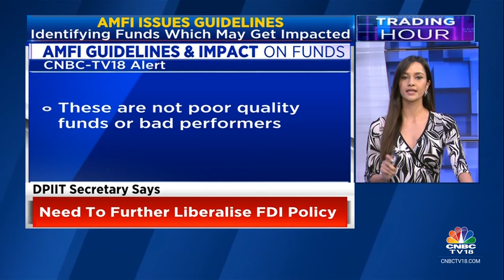AMFI Guidelines On Small & Midcap Funds: Likely Funds Which May Get Impacted | CNBC TV18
As AMFI issues advisory to mutual funds about froth building up in small/midcap space, ACE MF & Fisdom Research have identified a list of funds which may get impacted. Pavitra Parekh gets us the details.

n18oc_business